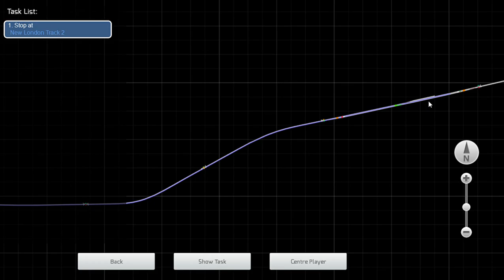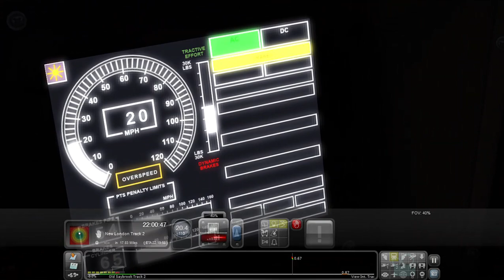Shoreline East Train #3652 New Haven to New London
A Saturday Night final Shoreline East train from New Haven to New London Stopping at:
0:48 New Haven Union Station
11:53 Branford
22:21 Madison
28:06 Clinton
32:06 Westbrook
37:52 Old Saybrook
57:04 New London